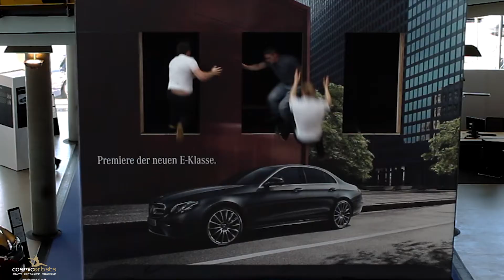Cosmic Artists Tramphouse Shows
Check out this amazing dynamic and acrobatic Trampoline act, combining jumps and wall running, acrobatics and tricking...

Video: Dave Ardito